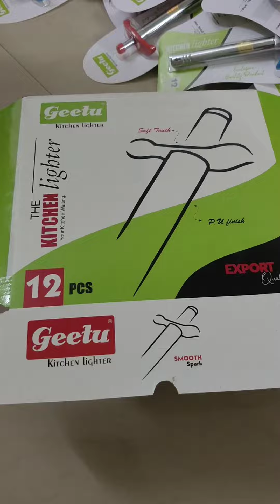GEETU PRODUCTS | Kitchen Gas Lighter Manufacturer Good Quality Is Our Target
Geetu Products
Rajkot